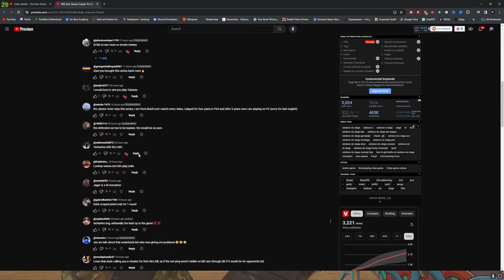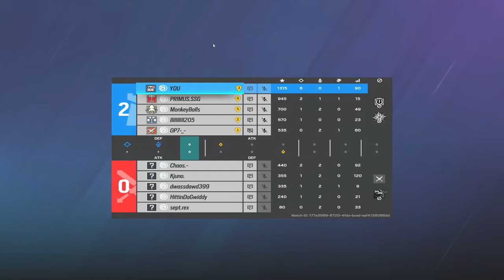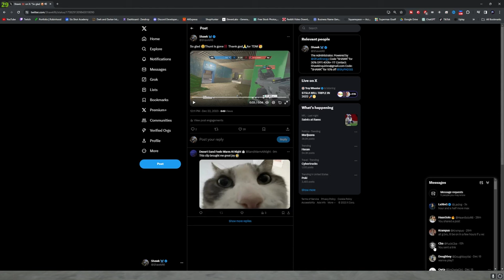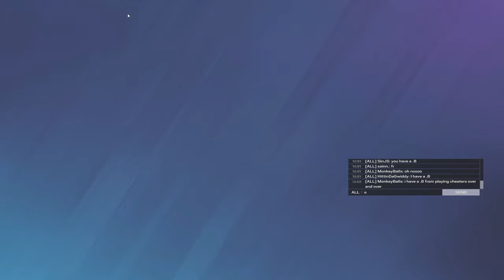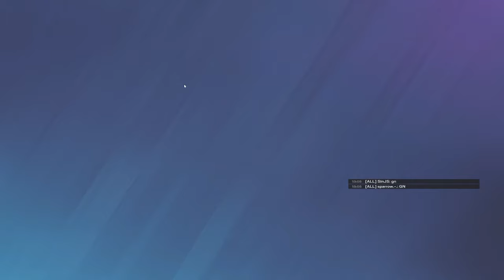Solo Queue Copper To Champion EP.8 - Rainbow Six Siege Operation Deep Freeze